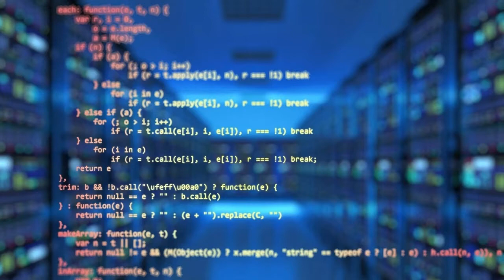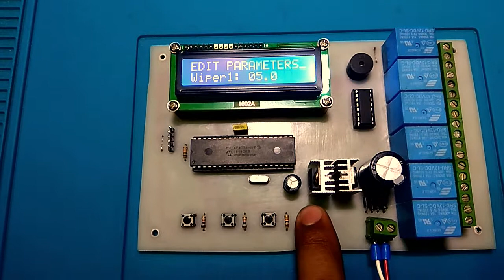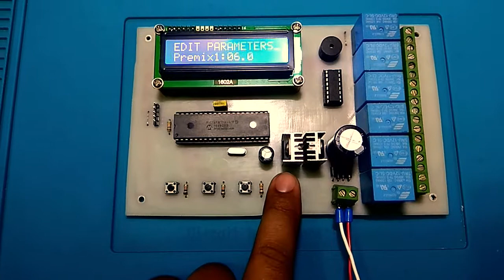Coffee vending machine hardware testing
Design your own coffee vending machine using a micro-controller. In this video, I've tested our designed controller card. I'm using a PIC16F877A micro-controller here. Compiler: mikroC Pro for PIC.

I hope this video will help you with designing your own PCB. Thank you.